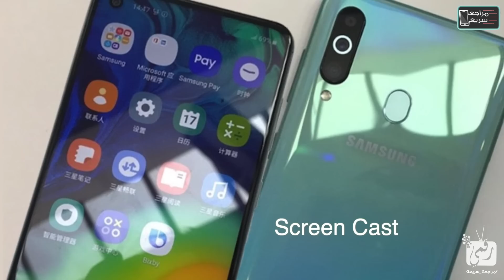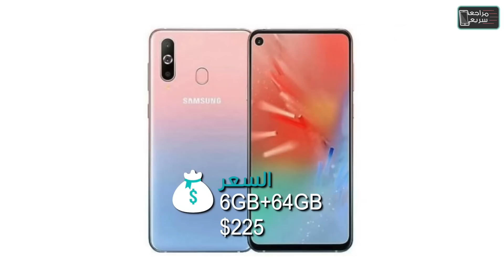جالكسي اى 60 - Galaxy A60 رسميا | هاتف متوسط بالتصميم الجديد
نستعرض لكم مواصفات سامسونج ايه 60 - Samsung Galaxy A60 صاحب التصميم بالشاشة الكاملة والكاميرا في الثقب بالشاشة ، تفاصيل الهاتف جالكسي اى 60 نستعرضها لكم في هذا المقطع بشكل سريع ومبسّط.
مراجعة هاتف سامسونج Galaxy A60 وكاميرا جالكسي اى 60